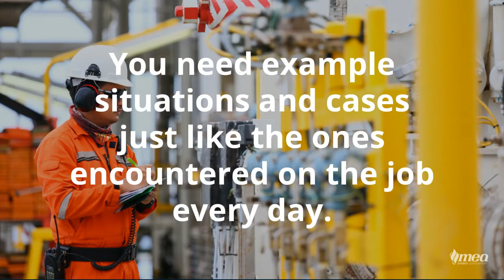Field Leader Training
MEA Field Leader Training is based on extensive industry research and the curriculum was created to meet the specific needs of energy delivery field leaders.